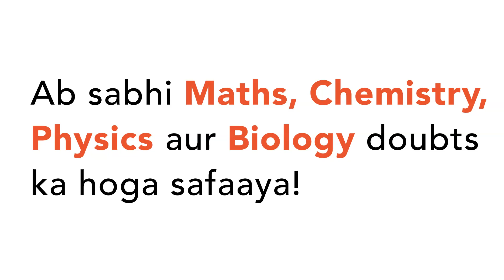"Income of a company doubles after every one year. If the initial income was Rs 4 lakhs, what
"Income of a
 company doubles after every one year. If the initial income was Rs 4 lakhs,
 what would be the income after 5 years?
(a) Rs 1.24
(d) Rs 2.56
 crores������ (e) None of these"